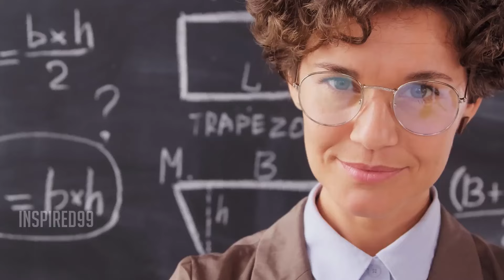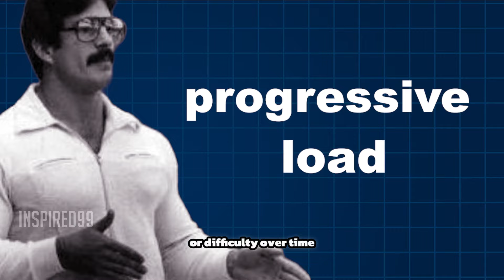Why Bodybuilders Like Mike Mentzer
**Challenge the status quo and get shredded!** In this video, we explore the legendary Mike Mentzer and his groundbreaking "Heavy Duty" training program.  Discover how Mentzer's philosophy of high-intensity, low-volume workouts shocked the bodybuilding world of the 1980s.  We'll break down the core principles behind his approach, including progressive overload and mind-muscle connection.  Learn why Mentzer's emphasis on short, intense training with ample rest continues to resonate with bodybuilders today.  This video also dives into Mentzer's advocacy for critical thinking and taking control of your own fitness journey.

All Credits to :
mike mentzers